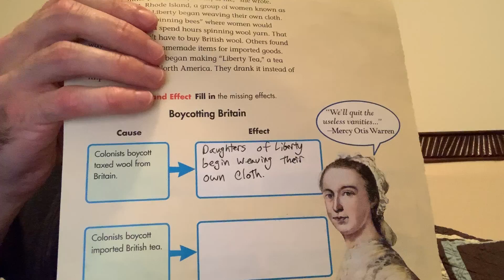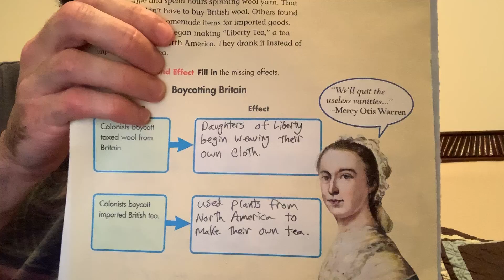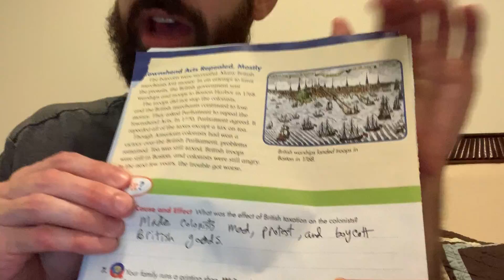Social Studies 5/15